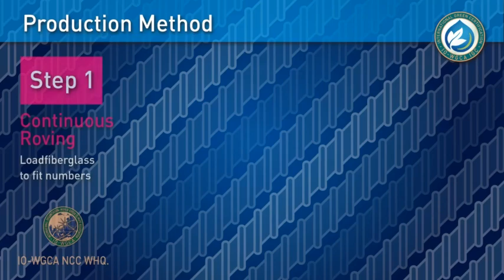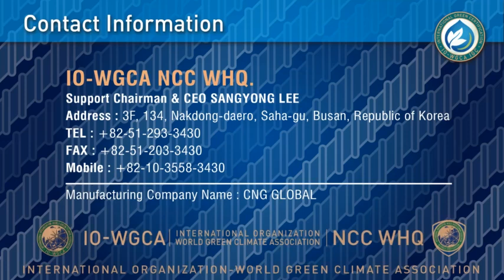IO-WGCA 국제기구 국제기구 세계녹색기후기구/INGO-WORLD GREEN CLIMATE ASSOCIATION